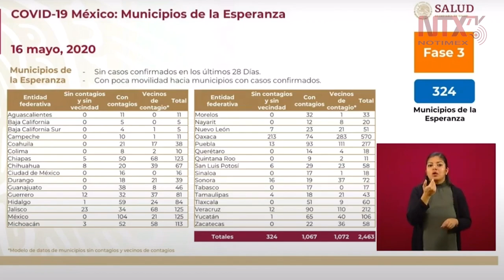Municipios de la Esperanza no deben tener casos confirmados en los últimos 28 días: López-Gatell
Hugo López-Gatell, subsecretario de Salud, informó que algunas características de los Municipios de la Esperanza son: no tener casos confirmados en los últimos 28 días y poca movilidad hacia municipios con casos confirmados.